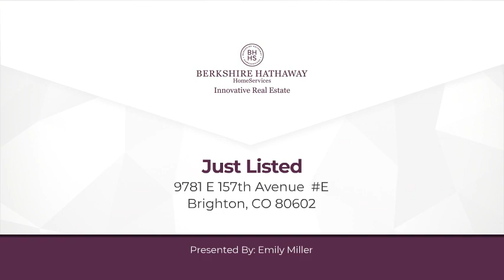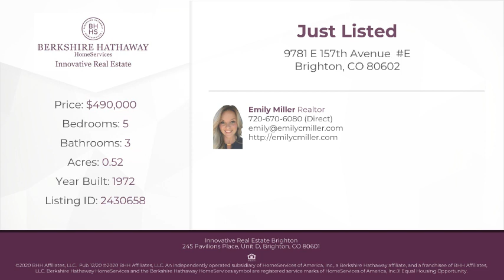9781 E 157th Avenue E Brighton, CO 80602